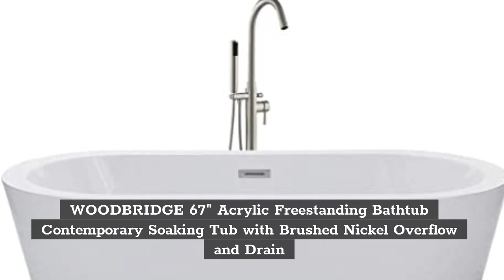Top 5 Best Soaking Tubs 2022 Reviews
In This Video- We Only Show Available and Top 5 Top 5 Best Soaking Tubs Reviews

Top 1. MAYKKE Barnet 61" Acrylic Bathtub Retains Heat White Modern Oval Freestanding Comfortable Soaking Tub in Bathroom Lavatory, Shower cUPC certified, Drain & Overflow

Top 2. Empava EMPV-FT1518 67" Acrylic Freestanding Bathtub

Top 3. WOODBRIDGE 67" Acrylic Freestanding Bathtub Contemporary Soaking Tub with Brushed Nickel Overflow and Drain

Top 4. Freestanding Bathtub – 63 Inch Matt Black Acrylic Tub for Bathroom – Flat Bottom Stand Alone Bathtub – Modern and Elegant Style – Comfortable Curved Design – Luxurious SPA Soaking

Top 5. FerdY Shangri-La 67" Acrylic Freestanding Bathtub, Classic Oval Shape Freestanding Soaking Acrylic Bathtub, Modern White, cUPC Certified, Chrome Drain and Classic Slotted Overflow
Amazon Prime Monthly Offering httpsamzn.to3CiEj4O

🖤Our Top Picks For only for You https
Top 10 Best Leaf Vacuum For Wet Leaves https